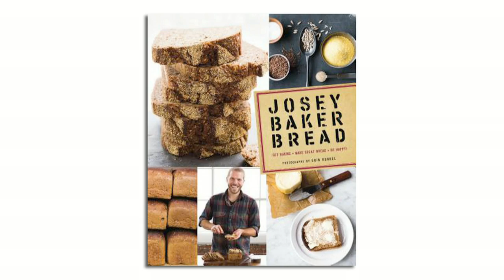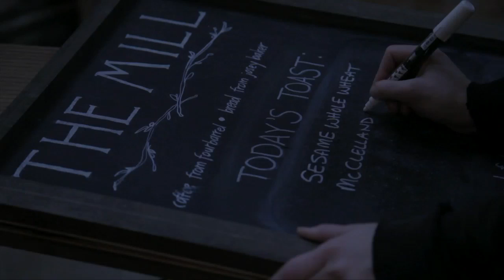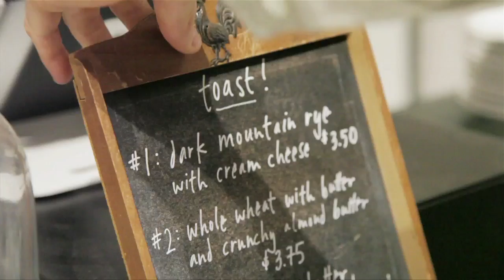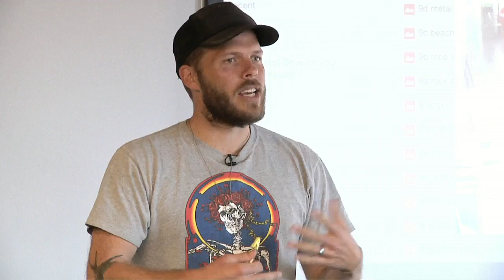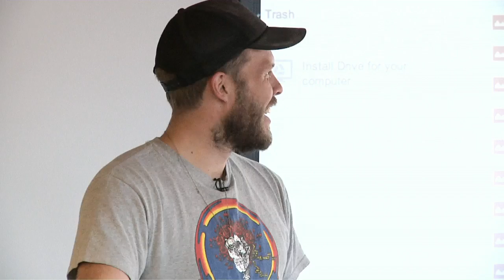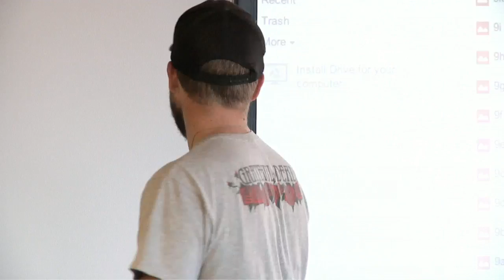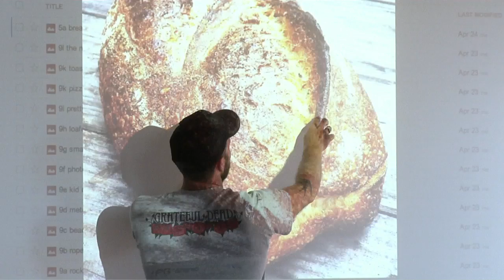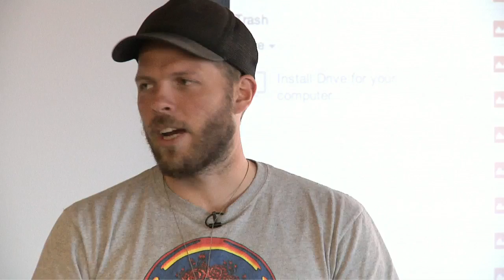How to Bake Bread | Josey Baker | Talks at Google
Josey visits Google SF office to discuss his newly published book about baking bread. This is the first true entry-level bread-baking cookbook, from Josey Baker (that's his real name!), a former science teacher turned San Francisco baking sensation. Josey Baker Bread combines step-by-step lessons with more than 100 photographs, offering easy-to-follow guidance for aspiring bakers. Recipes start with the basic formula for making bread— requiring little more than flour, water, time, and a pan—and build in depth and detail as the user progresses to more complex loaves, including Josey's cult favorite Dark Mountain Rye. With chapters dedicated to pizza, pocketbreads, and treats, Josey's playful, encouraging tone makes for a fun read full of great advice for bakers of all levels.